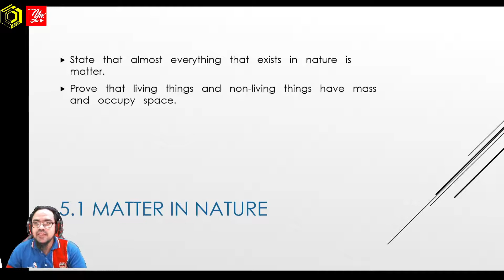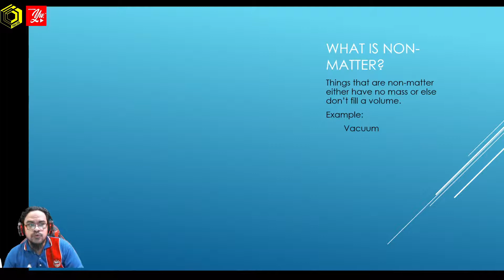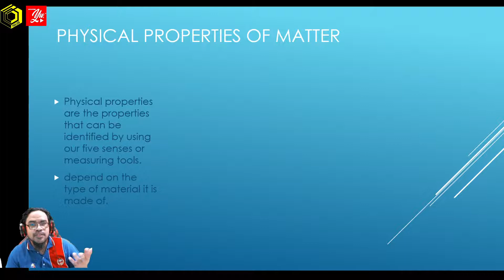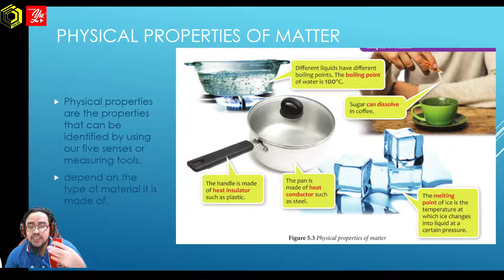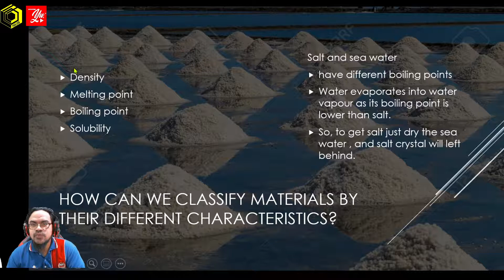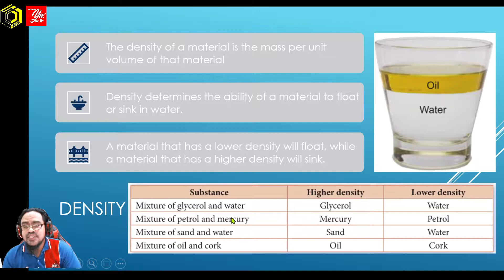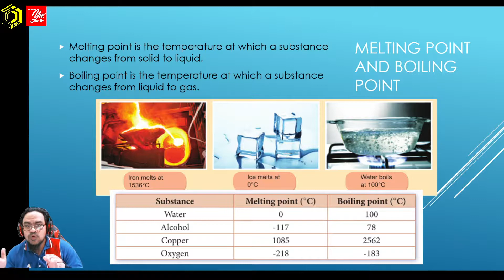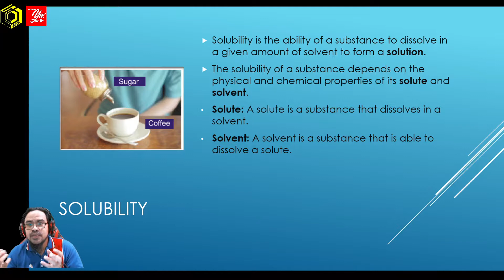SCIENCE FORM 1: 5.1 MATTER IN NATURE BY CIKGU PEJE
Learn with Cikgu Peje

At the end of the lesson, students will :-

State   that   almost   everything   that   exists   in   nature   is   matter.
Prove   that   living   things   and   non-living   things   have   mass   and   occupy   space.
Differentiate   the   physical   properties   and   chemical   properties   of   matter.
Classify   materials   by   the   different   characteristics.

happy learning